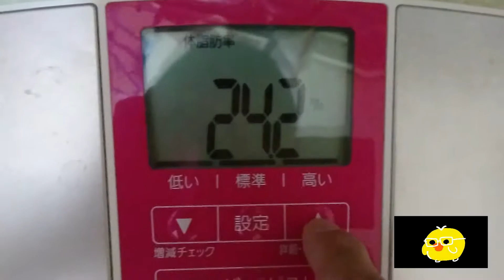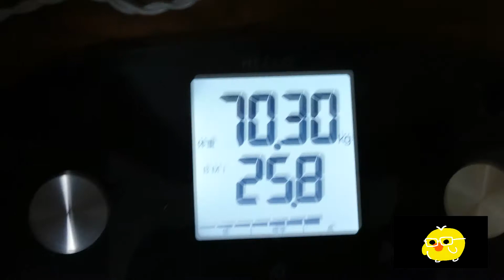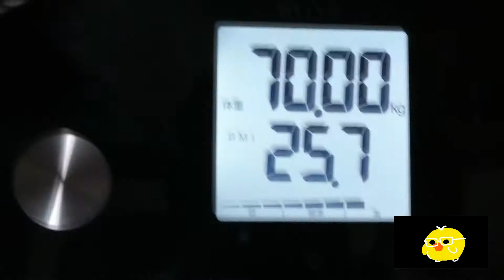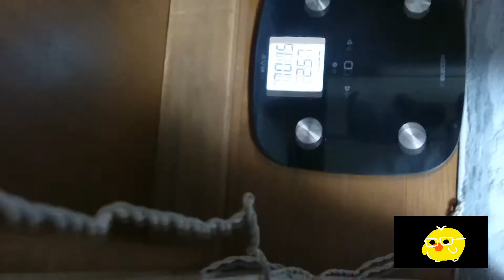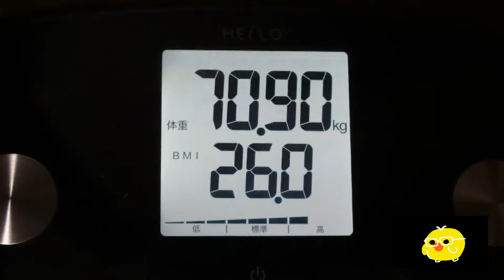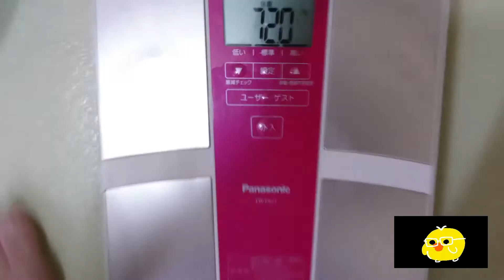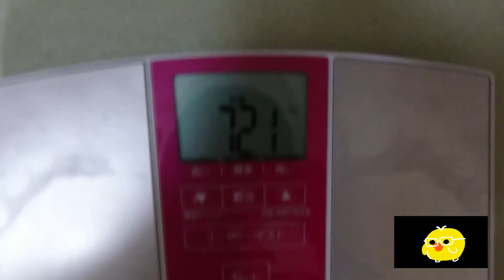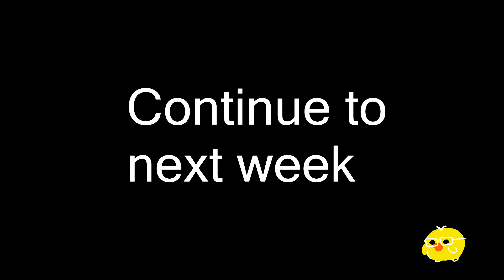One Week in a Japanese employee #040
This video is a weekly life videos of a Japanese employee.
It is not the city such as Tokyo, but the main living in rural areas.